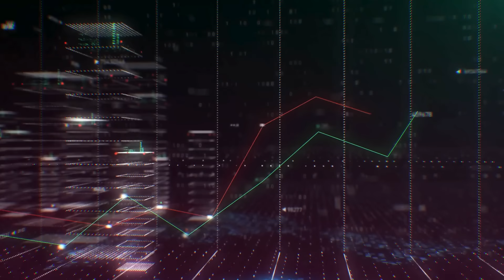SHEINBAUM en SHOCK: ¡Le APLAUDEN a LORET por CERR4RLE la BOCA a la CORCHOLATA! ¡TIRARON el VIDEO!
🎬 BROZO y LORET